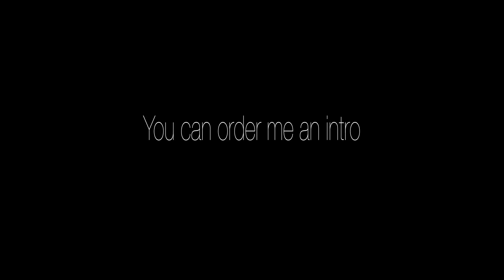My promo (Reupload please)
If you want to reupload this, copy the desc too.

Если ты хочешь купить интро, пиши мне в вк или в скайп, а так же ты можешь купить его в sellfy :д